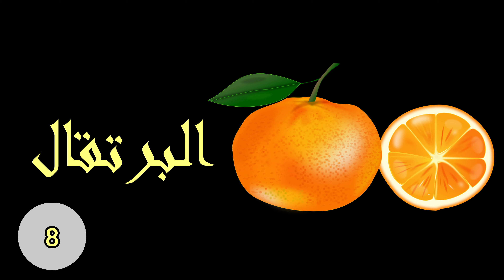هل تعلم أفضل 10 فواكه تساعد على انقاص الوزن بسرعة؟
هل تعلم أفضل 10 فواكه تساعد على انقاص الوزن بسرعة و بدون رياضة؟
  أفضل 10 فواكه تساعد على حرق دهون البطن أو الكرش وإنقاص الوزن  بدون رياضة و رجيم في شهر
مع العلم هي فواكه ذات سعرات حرارية منخفضة أو قليلة السكر.